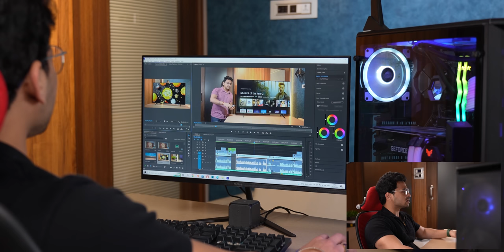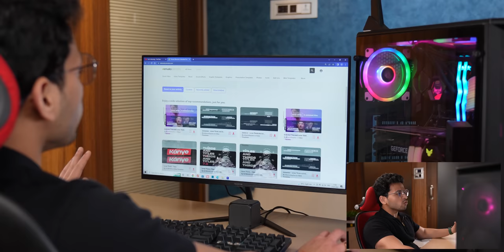realme Flat Monitor With Type C Port 🚀 | 100% sRGB & 75Hz At Just Rs 10,999/- 🔥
Key Specs :-
Panel Type: VA Panel
Screen Resolution Type: Full HD
Brightness: 250 nits
Response Time: 8 ms | Refresh Rate: 75 Hz

00:00 Intro
01:05 Unboxing & Installation
04:17 Build Quality
05:10 Display
06:28 Gaming Test
08:19 Productive Work
09:36 Type C Port For Display
10:53 Final Conclusion